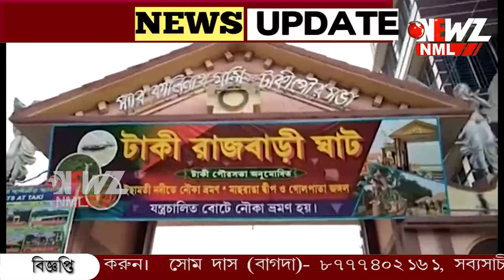জীবন দিয়ে ডিউটি পালন করলেন জওয়ান।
জীবন দিয়ে ডিউটি পালন করলেন জওয়ান। সীমান্ত সুরক্ষায় বাজি রাখলেন জীবন। পরিস্থিতি খারাপ দেখেও ক্যাম্পে ফেরেননি। নদীর চর থেকে উদ্ধার হয় দেহ।